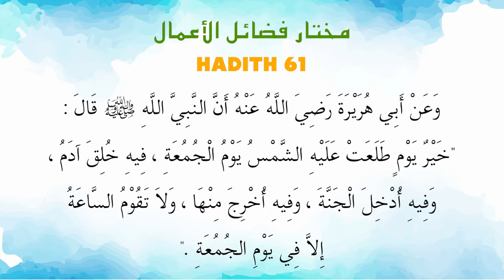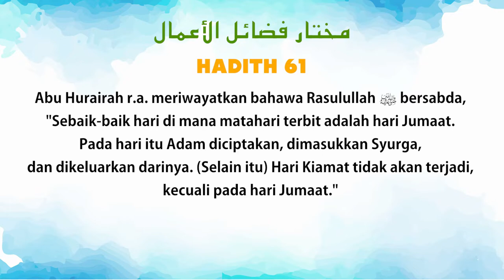Ustaz Amin - Hadith Mukhtar 61